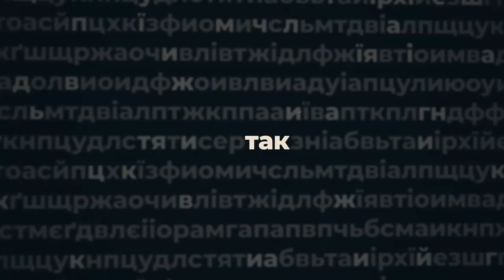Олексій Гончаренко, Народний депутат України, засновник мережі “Гончаренко-центр”, - ПО СУТІ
Олексій Гончаренко, Народний депутат України, член делегації ВРУ в ПАРЄ, засновник мережі «Гончаренко-центр», в авторській програмі Анастасії Мусатенко «По суті»:

- про кадрову політику Президента на Кіровоградщині;
- про те, хто розмовляє російською в Україні;
- про те, чи є амбіції працювати автономно від Порошенка.